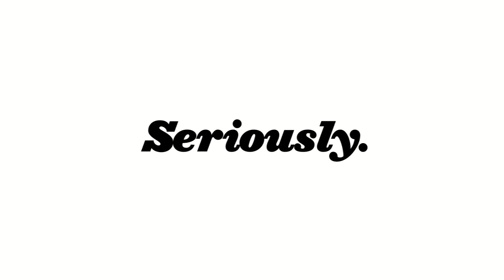Tap Minneapolis - Truckin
Minneapolis takes great pride in its drinking water.  And it should!  Minneapolis water is safe, great tasting and economical.  In fact, it's among the best tap water in the nation.

Tap Minneapolis is a City of Minneapolis initiative to get more people drinking tap water.  At a time when we're re-evaluating lifestyle habits and purchasing behaviors, there's never been a better time to drink tap.  It's so easy, it's so green, and it's so, so cheap.

So, seriously:  Tap Minneapolis